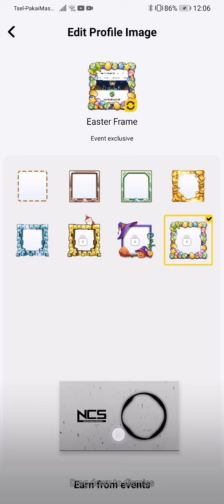rune reveal + new frame + gameplay